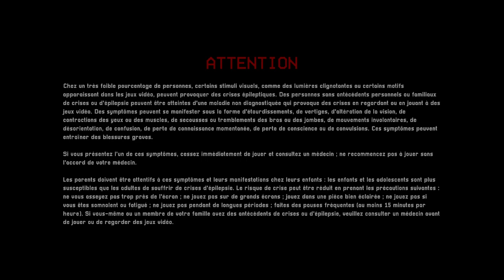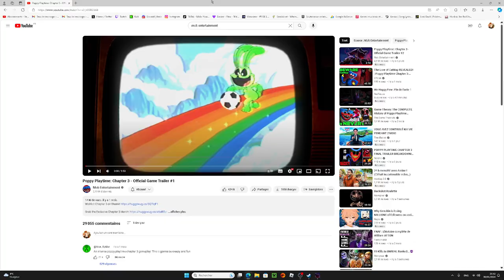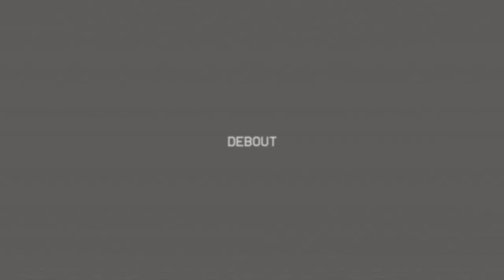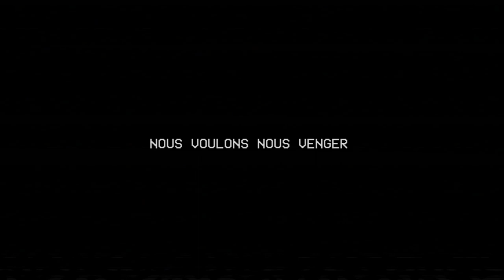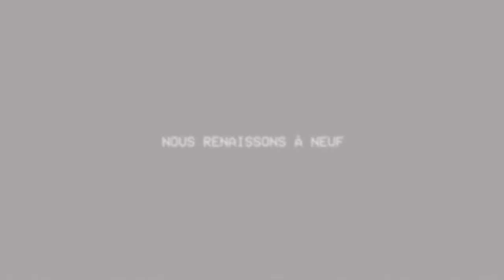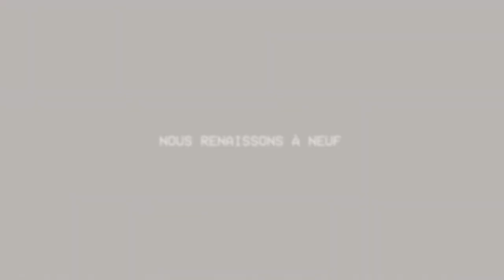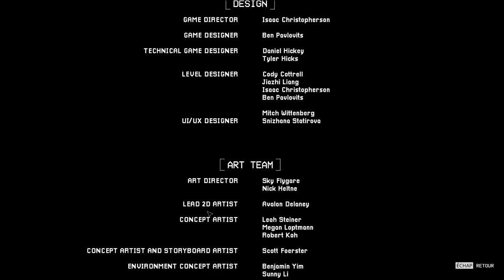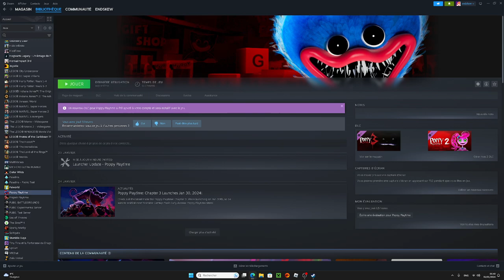Poppy Playtime : Chapitre 3